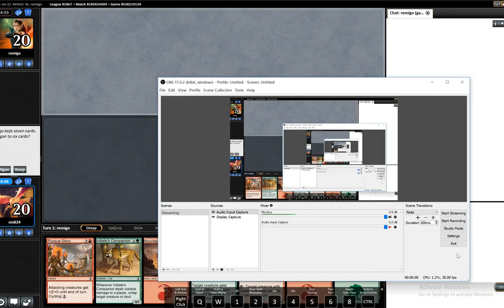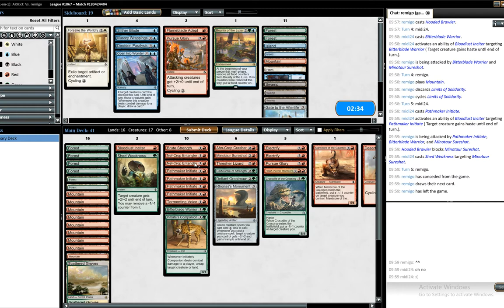Amonkhet Draft 5 - Drafting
Another Amonkhet draft.

Hit me up on twitter - @midi2304!